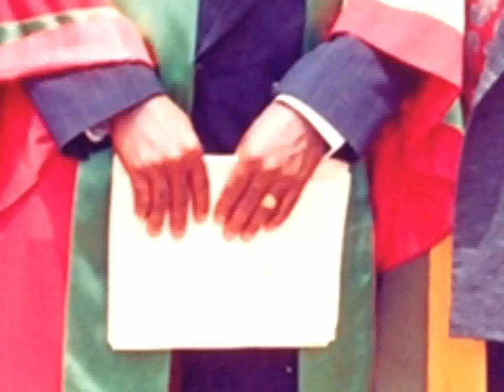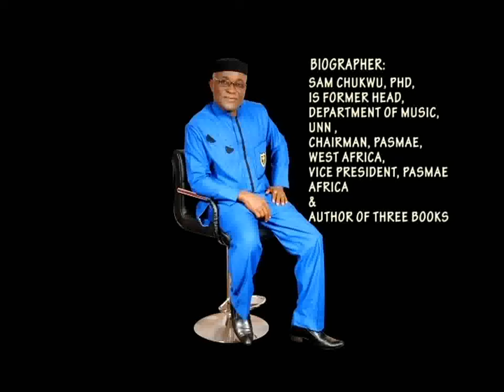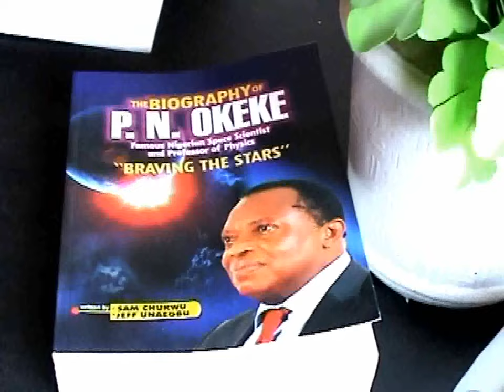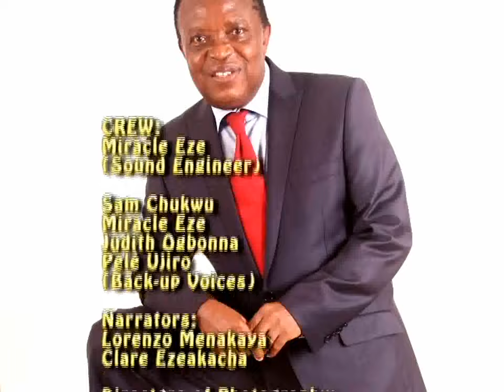BRAVING THE STARS, DOCU FILM ON PROF. PN OKEKE OF PHYSICS, PART FOUR